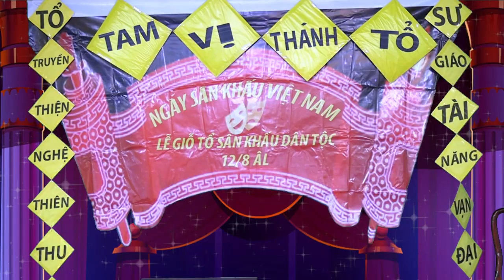Giỗ Tổ Sân Khấu - Triêu Tử Long - Nguyễn Văn Lên